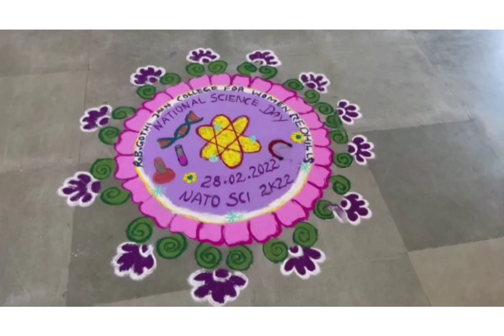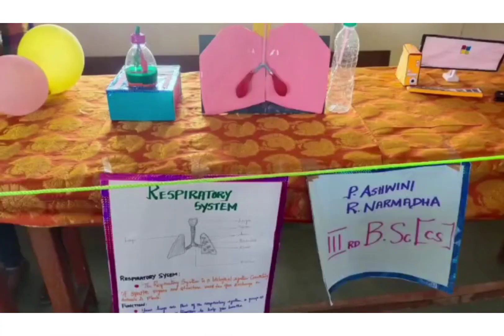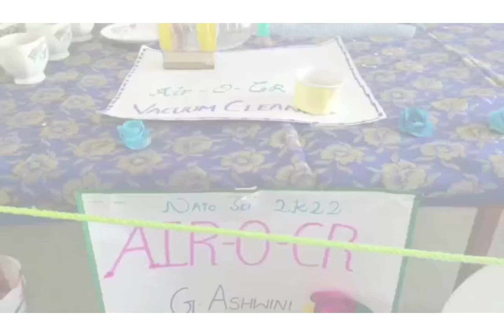R.B Gothi Jain college For Women. Proudly Presents NATIONAL SCIENCE DAY ON 28-02-2022.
National Science Day was constituted in 1986 on the recommendation of Nation Council of Science and Technology Communication. Each year the day is Celebrated with a particular theme.
The theme of National Science Day 2022 is 'Integrated Approach in Science and Technology for a Sustainable Future'.